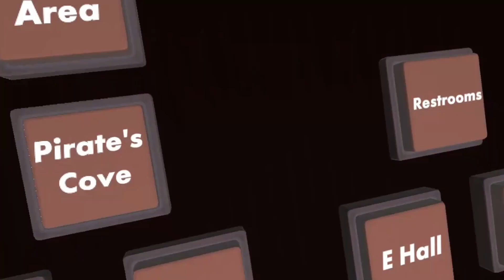Five Nights at Freddy's IN Rec Room